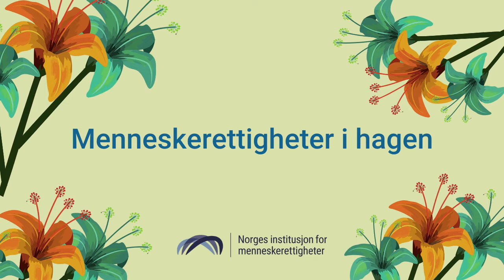Menneskerettigheter i hagen #5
I dagens episode av «Menneskerettigheter i hagen» får Adele Matheson Mestad besøk av lederen for Stortingets justiskomité Lene Vågslid og barneombud Inga Bejer Engh. Temaet er ivaretakelse av barns rettigheter under koronakrisen.